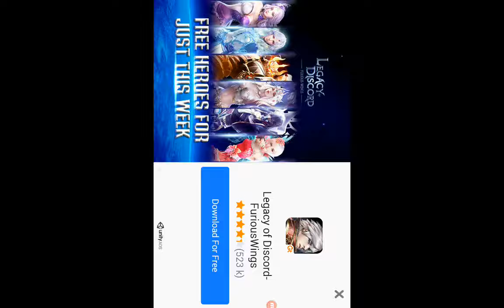hill climb racing 2 challenge 21 gameplay (android & ios)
Hill  climb racing. Shall we run to the hill climb,

Hill Climb Racing \ Highway \ 23034 meters on Kiddie Express
Sevirman
Hill Climb Racing Garage Update Create Your Own Unique Vehicle
MobiShare.com
Hill Climb Racing Seasons Record
IO & OI
Hill Climb Racing - New Vehicle: FINGER SCREW (Fully Upgraded) - GamePlay HD
MobiShare.com
Hill Climb Racing Android Gameplay #13
DroidCheat
Hill Climb Racing 2 Official Trailer
Fingersoft Ltd
Hill Climb Racing: 5166 meters in Cave
David Ripplinger

Features:
- Lots of different vehicles with unique upgrades (many different vehicles: bike, truck, jeep, tank, etc.)
- Upgradeable parts include engine, suspension, tires and 4WD
- Numerous stages with levels to reach in each (Countryside, Desert, Arctic and the Moon! +++)
- Share your score with a screenshot with your friends!

this is a live streaming of the hill climb racing. this is streamed live and due to the poor internet connection it may have the different problem in the way. So please consider those till i upgrade mine internet connection.